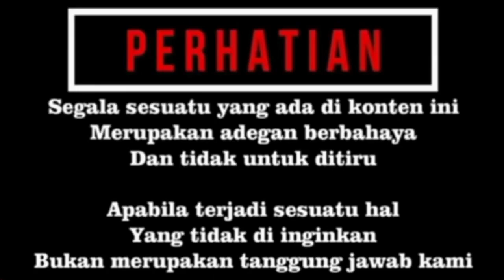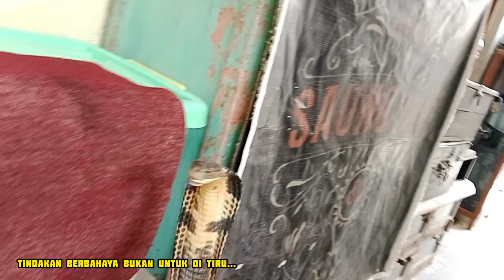BANTU KING COBRA NGELEPASIN SISIK LAMANYA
bantu king cobra ngelepasin sisik lamanya, proses king cobra seding atau ganti kulit merupakan hal penting untuk ular sebagai pertumbuhan badannya atau untuk membuang parasit yang nempel di sisiknya. king cobra ganti kulit normalnya setiap 40 hari sekali namun terkadang king cobra telat seding atau telat ganti kulit.